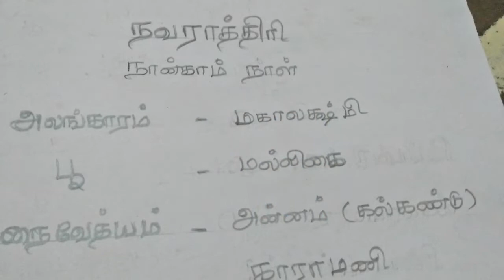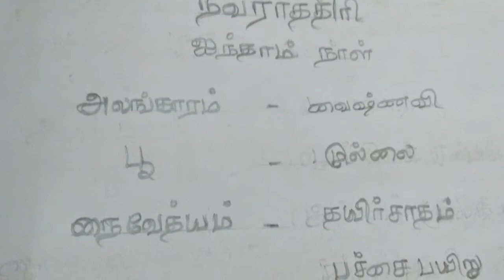4,5,6 நாட்களுக்கான நவராத்திரி பிரசாதம்(part-2)/Navarathri special recipe/entertain everyone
4,5,6 நாட்களுக்குரிய நவராத்திரி பிரசாதங்கள்/மூன்று வகையான பொங்கல் மற்றும் சுண்டல் வகைகள் / Navarathri special recipe

Coconut rice powder
Bengal gram dal
Uraddal
Mor milagai(மோர் மிளகாய்)

Cowpea (காரா மணி)powder
Uraddal
Coriander seed
Red chilli
Asafoetida
Omam

Green gram dal (பச்சை பயறு)powder
Coriander seed
Poppy seeds
Red chilli
Asafoetida

Chickpea (கொண்டை கடலை)powder
Bengal gram dal
Uraddal
Toor dal
Coriander seed
Till seed (வெள்ளை எள்)
Red chilli
Asafoetida